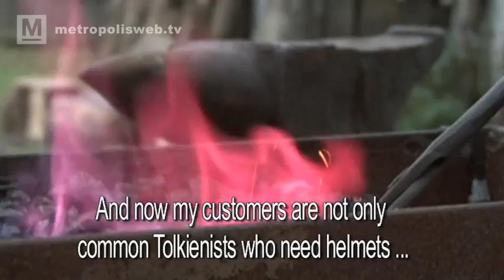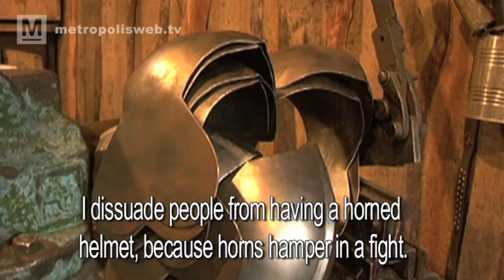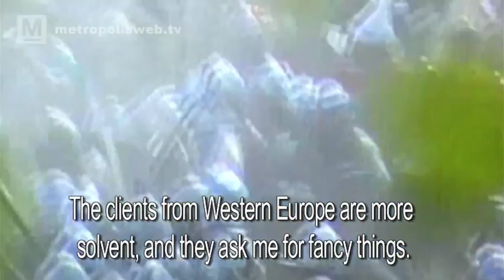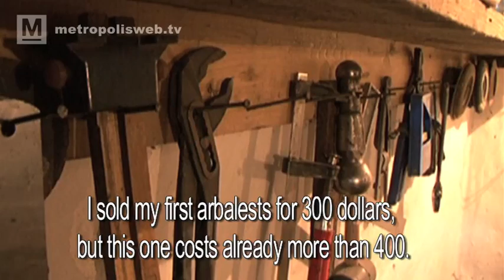The Tolkien blacksmith in Ukraine - vpro Metropolis 2009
Eugeniy isn't just a regular blacksmith. He lives in a small village near Kiev but is well-known in town because of the armour and weapons he forges.